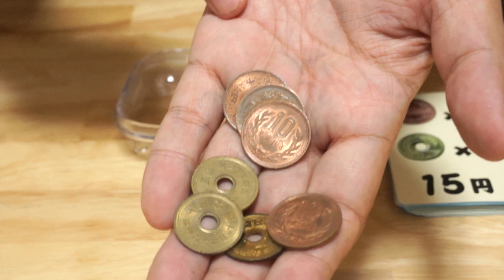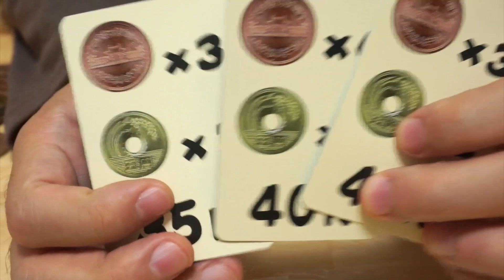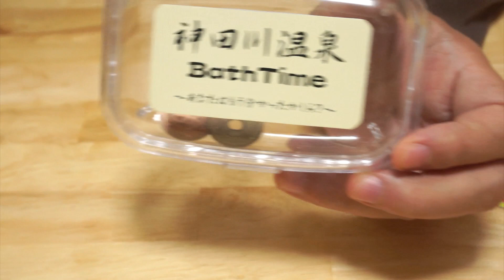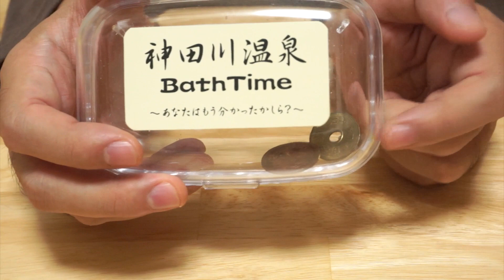【ボードゲーム レビュー】「神田川温泉」- あなたはもう分かったかしら？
もんじろうさんのゲームマーケット2015年秋の新作「神田川温泉」です。

もちろん歌謡曲の「神田川」と掛かっているのはサブタイトルでもお分かりかと思います。

洗面器のふた風の容器に、秘密裏にコインを入れて「カシャカシャ」と振り、他のプレイヤーはその音を聞いていくら入っているかを正確に当たるという、いわゆる「音ゲー」タイプです。

ふたの底に穴が空いているので、この塞ぎ具合によって音の出方が変わるので、その辺りの調整の仕方も面白いです。